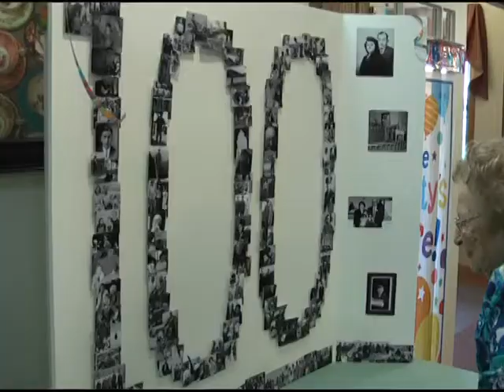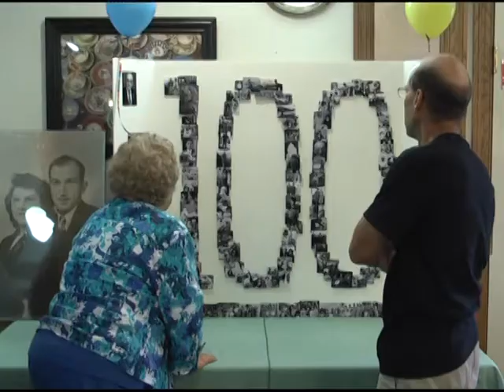Fairfield Man Celebrates 100 Years